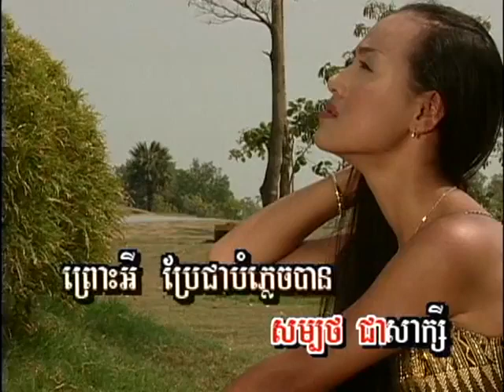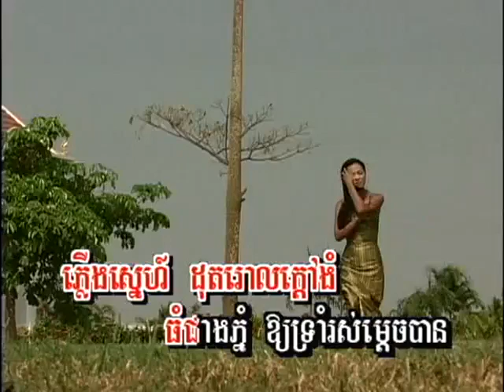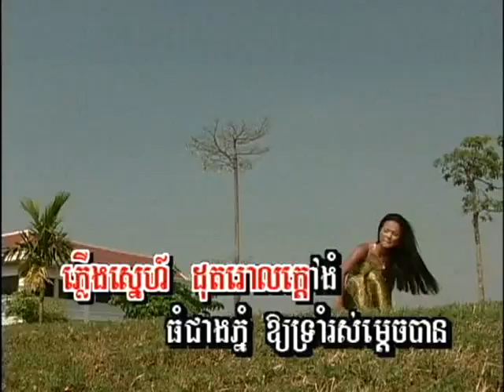នរកលោកីយ៍ / Noruok Loakey